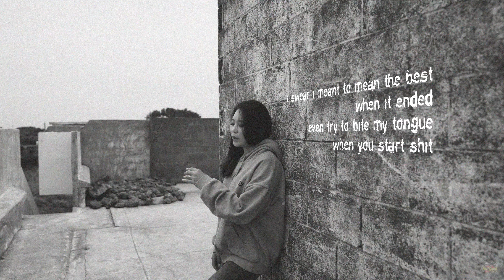GAYLE - abcdefu (Cover by 이다능 (새벽밤) (Lee Daneung (Dawn & Night))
이다능 (새벽밤) (Lee Daneung (Dawn & Night)) - 'abcdefu' Cover

[Video Credit]
Vocal : 이다능 (Lee Daneung)
Video Filming : Dorma @ Studio 401
Video Editing : Lee Jongmin @ Studio 401
Jeju Island in Korea

[Music Credit]
Piano Recording : 탱 (Taeng)
Arranged by 탱 (Taeng)
Original Song : abcdefu
Original Artist : GAYLE

*음악사이트 (Music Streaming)
이다능 (Lee Daneung)